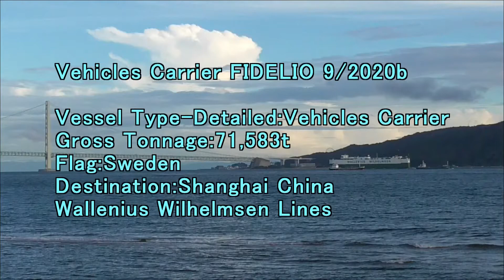Vehicles Carrier FIDELIO 9 2020b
Gross Tonnage:71,583t
Flag:Sweden
Present location:Sri Lanka Colombo
Wallenius Wilheimsen Lines